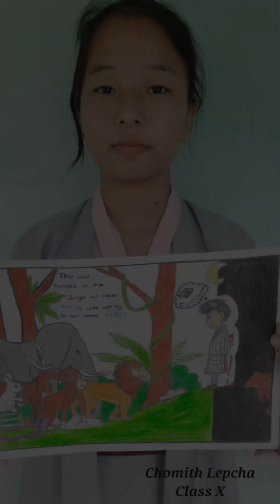School Level Art Competition. GHSS Gomtu Bhutan.